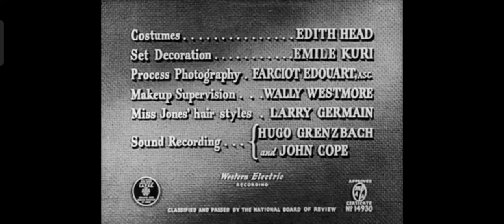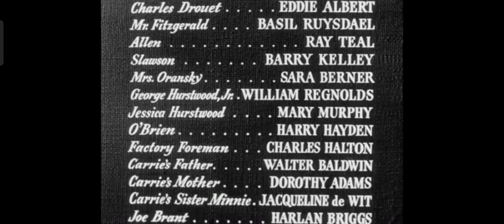Carrie (1952) Lawrence Oliver Jennifer Jones Miriam Hopkins Eddie Albert Basil Ruysdael Ray Teal